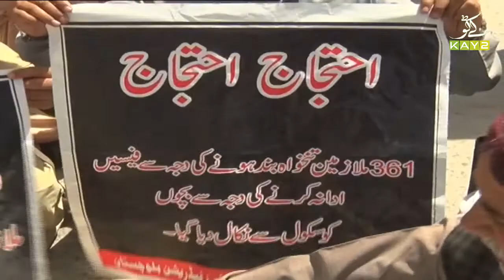Balochistan Government Employees Protest | Ahwal E Balochistan | 2nd April 2021 | K2 | Kay2 TV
Balochistan Government Employees Protest | Ahwal E Balochistan with Jabir Shah | 2nd April 2021 | K2 | Kay2 TV

Ahwaal Series keep the viewers posted about the current happening and prevailing issues of their respective provinces and regions. It also allows the general public to  vent their feelings about the issues.